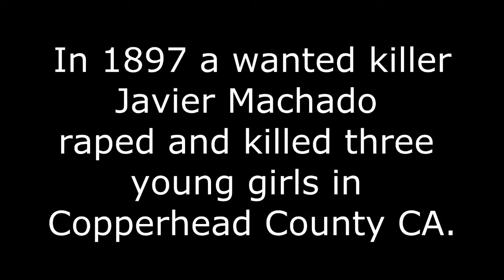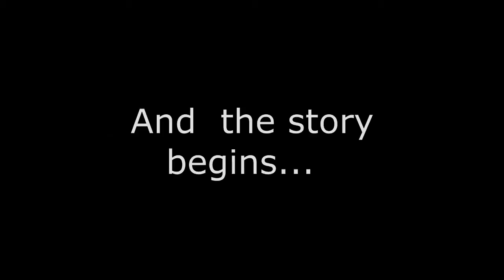Copperhead Creek teaser trailer3 11 2 14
Copperhead Creek teaser trailer from Groat Family Productions.